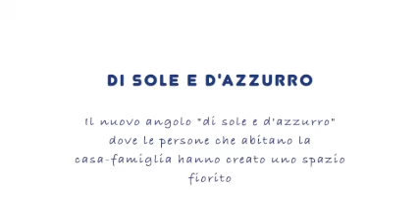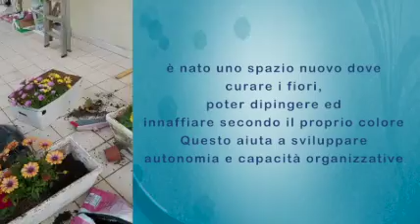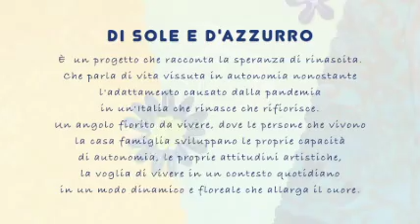Di sole e d'azzurro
Nel corso di Anffas Day 2021, l'evento online organizzato da Anffas sul tema "Liberi di scegliere dove e con chi vivere", Anffas Ragusa ha raccontato la speranza di rinascita, per raccontare il colore dopo il buio e parlare di nuova vita e di vita vissuta in autonomia nonostante l'adattamento causato dalla pandemia: in un'Italia che rinasce che si rialza che rifiorisce. È stato messo in atto un progetto in autonomia che porta vita e colore, realizzando un angolo "sole e d'azzurro" dove le persone con disabilità che vivono la Casa Famiglia sviluppano le proprie capacità di organizzazione, le proprie attitudini artistiche, la voglia di vivere in un contesto seppur ormai quotidianissimo e statico in un modo colorato e dinamico.
La Casa Famiglia Anffas esiste già da circa 30 anni, ha un'organizzazione familiare. Ci vivono 5 persone con disabilità che si considerano famiglia già da molto tempo.  È un appartamento sito nella città di Ragusa, da poco ristrutturato in stile moderno. Gli operatori si alternano e l'assistenza è sulle 24 ore. Prima dell'emergenza Covid gli inquilini della casa frequentavano il Centro Diurno, adesso un operatore del Centro si reca presso la Casa Famiglia quotidianamente per proporre attività di animazione socio culturale.
Da dicembre 2020 è stato attivato il progetto della L. 112